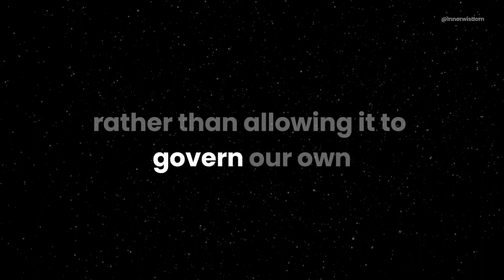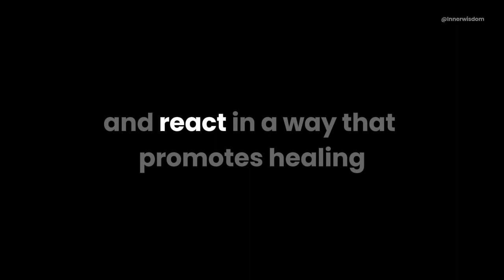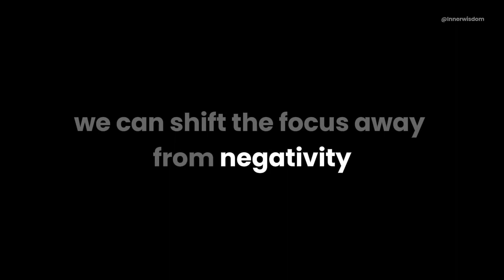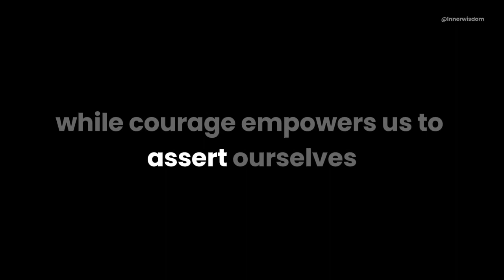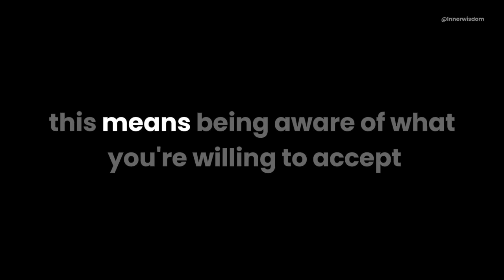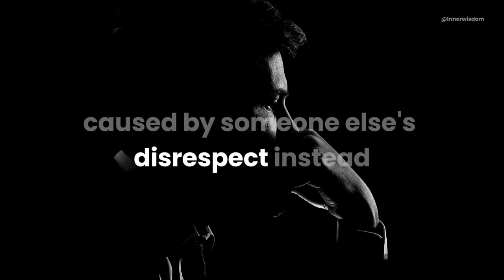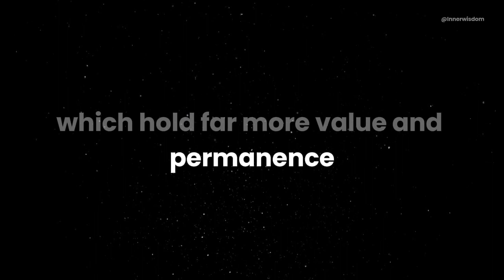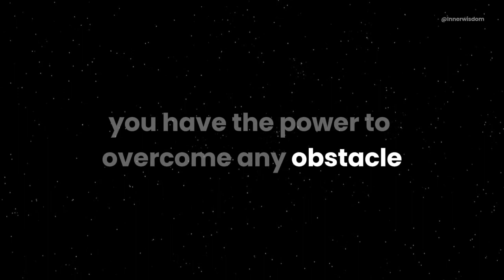APPLY THIS and BE RESPECTED by everyone: 10 Powerful Stoic Lessons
Discover Stoic Mastery: Unleash Inner Wisdom, Foster Empowering Habits. Join us on a transformative journey as we explore Stoicism's timeless wisdom, and unveil the secrets to building a resilient and purpose-driven life.